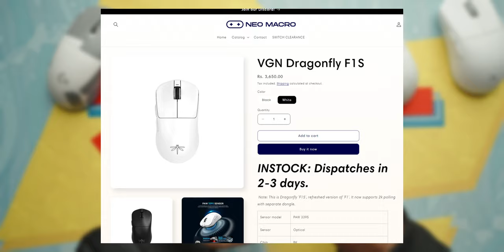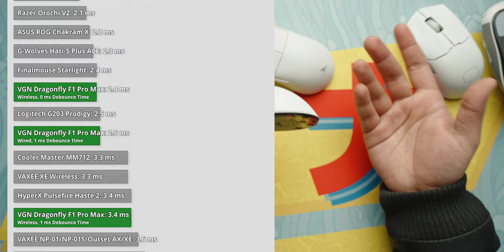Amazing Gaming Mouse under ₹4000! VGN Dragonfly F1S Review | 50g, Pixart 3395, 2000Hz | Hindi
In this video, we are checking out the VGN Dragonfly F1S Pro Max MOBA Review, which comes with a Pixart PAW3395 Sensor, 50g Weight, a small medium shape, 2000Hz polling rate, good wireless performance.

Sony A7IV
Sigma - 16mm 1.4
Tamron 28-75 G2
Viltrox 85mm 1.8